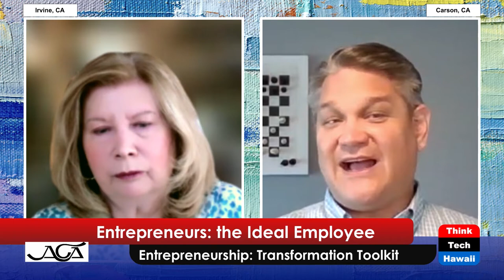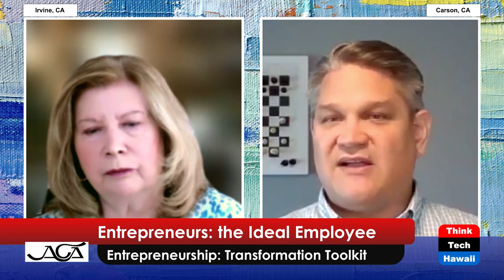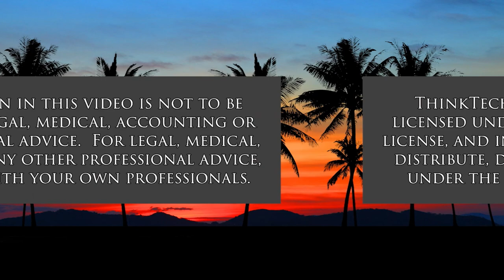Entrepreneurs: the Ideal Employee (The Creative Life)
Entrepreneurship: Transformation Toolkit.  The host for this show is Darlene Boyd.  The guest is David Ochi.

Who are the best employees of tomorrow?  It isn't just someone who waits for the boss to tell them what to do and then does exactly what was said without thought. The mindset and skillset of entrepreneurs are slowly being recognized as vital to great employees. We all want loyalty but innovation is a key driver of company success. How can we find, optimize and retain entrepreneurial employees? Even harder, how can we train the workforce of tomorrow? Educators are having to innovate new ways to face the challenge. Despite the creation of over 2,000 collegiate entrepreneur programs in the last few decades, 99%+ of student entrepreneurs will get a job after they graduate instead of working full time on their own venture. Is this a cause for alarm or simply a success dressed up as failure answering a different question?  Innovation expert, David Ochi has the answers as to how we can train and inspire the future ideal employees of tomorrow to be creative, innovative and entrepreneurial.